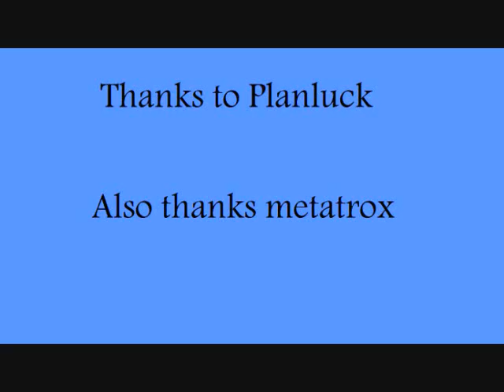Flowbots No handelbars MMV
me and friend's doing mvv